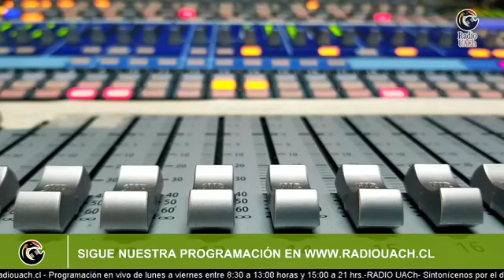ESPECIAL ENTREVISTAS RADIOUACH / 29 DE ABRIL 2021 - MUNICIPALES CORRAL 🔴AL AIRE🔴 (Marila Barrientos)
✅Invitada:
Marila Barrientos / Candidata a Alcaldesa de Corral, Partido Por la Democracia
🎙Conduce:
Miguel Ángel Millar / Director radio UACh